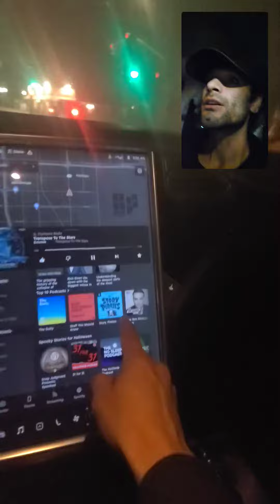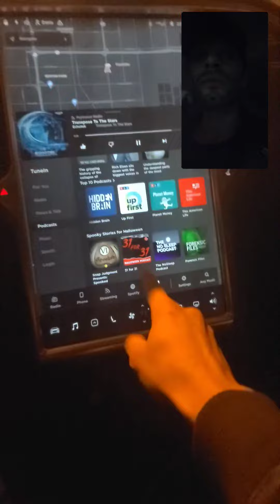Accelerate Or Break? Steering Wheel?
How Come Joe  Rogan Hasn't Mentioned This?
And Where Is His Live Podcast On My Feed?
Ben Shapiro Is There, Thank GOD.